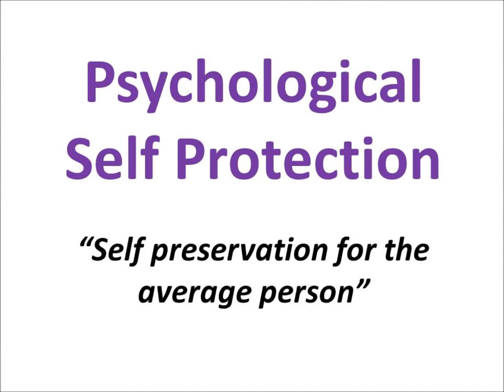"Simple Strikes" - Psychological Self Protection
A video showing some simple "palm heal" strikes.
Dave has 25+ years in self-protection (doing martial arts since 1973) and Nick specialises in human behavior, NLP, Hypnotherapy, hypnosis and human psychology (plus has a background in boxing coaching).
We always advocate avoidance as a first option with physical confrontation being the last resort, but when unavoidable we teach skills for the average person to improve their chances of survival all the way up from simple to more advanced techniques (physically and psychologically).